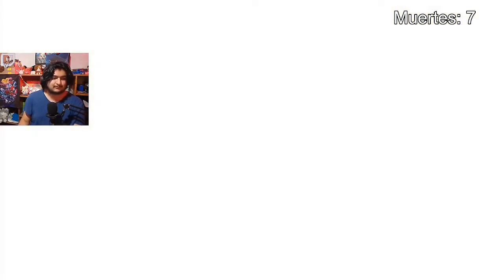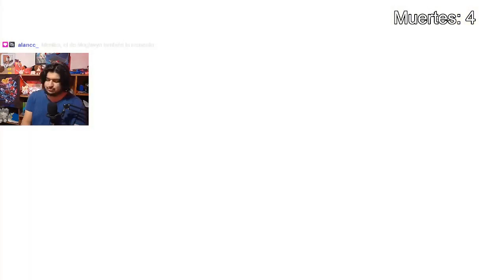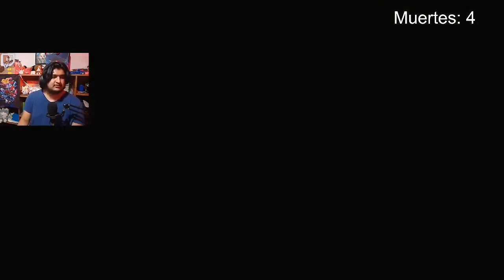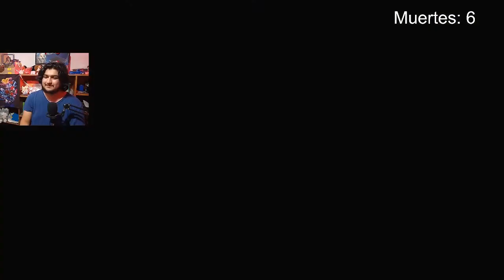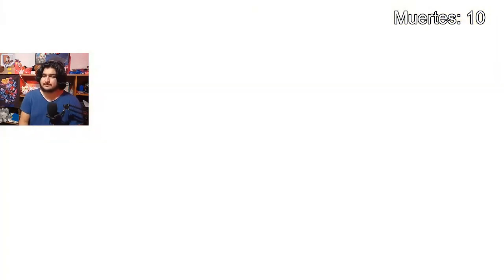The effects of playing games on children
Welcome to Erik Adruk TV, Erik Adruk TV channel specializes in sharing the benefits and harms of playing games so that you can consciously protect your health to avoid overusing games and simulate some of your favorite games.